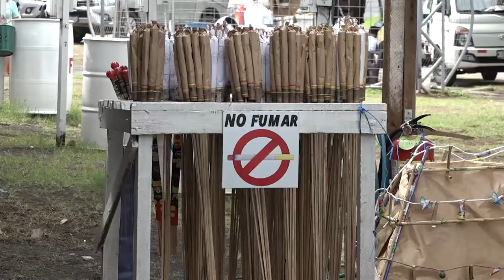Auge en la venta de pólvora durante festividades de La Purísima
Noticias12Nicaragua Auge en la venta de pólvora durante festividades de La Purísima.